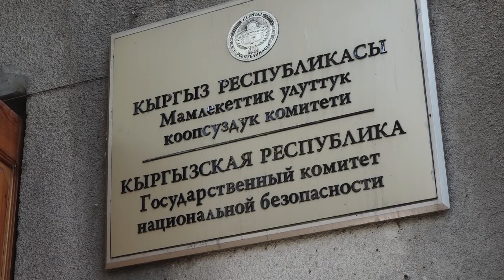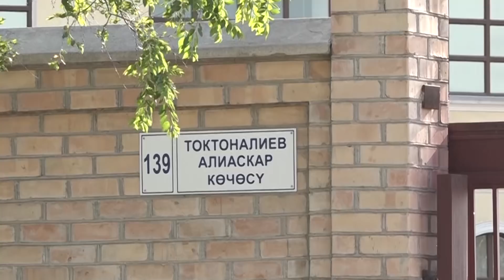АПТА/ Кыргызстандын чыккынчылары ким? Атамбаев эми камалашы мүмкүн